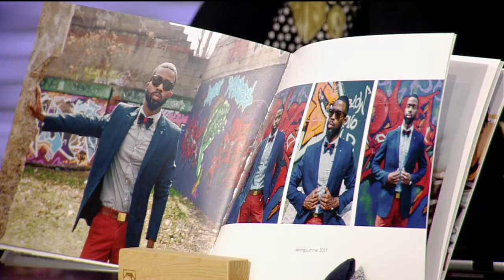Father's Day plans with Knotzland Bowties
Not to late to get that customized bowtie for dad